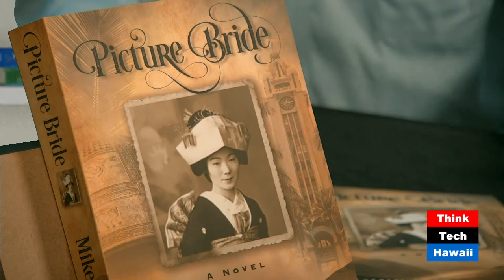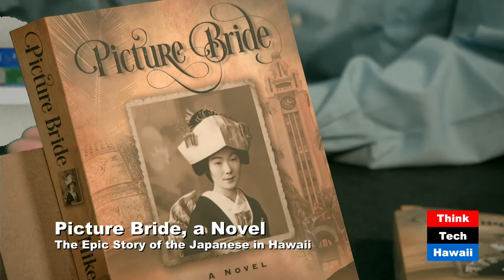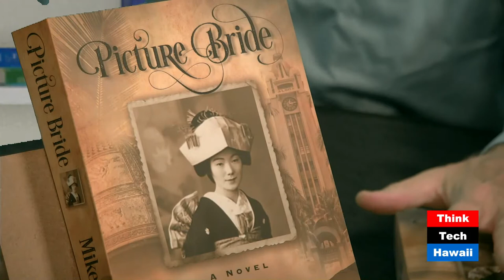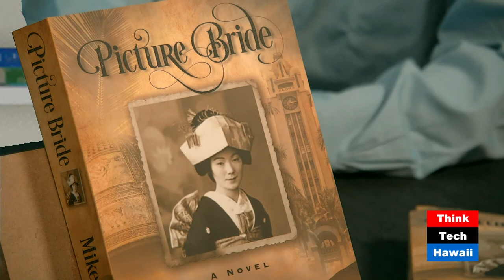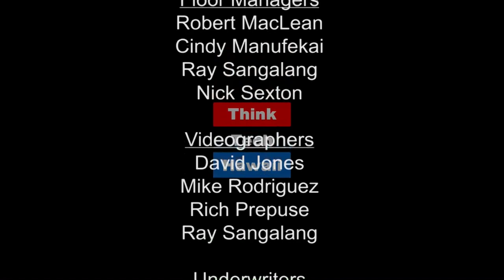Picture Bride, a Novel (Book Worlds)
The Epic Story of the Japanese in Hawaii.  Michael Malaghan joins Roger Jellinek on Book Worlds to explore how novelists research and dramatize history?

The host for this episode was Roger Jellinek.  The guest for this episode was Michael Malaghan.